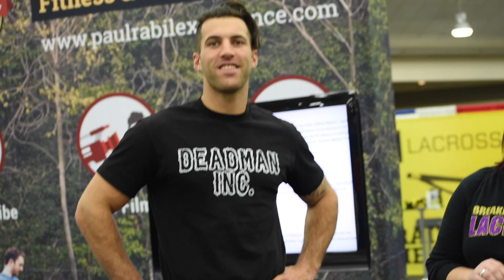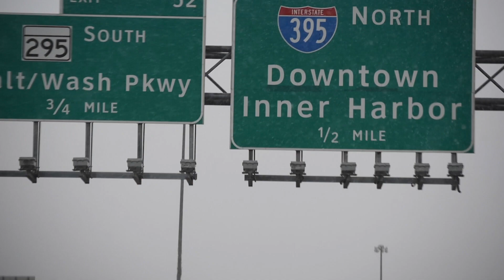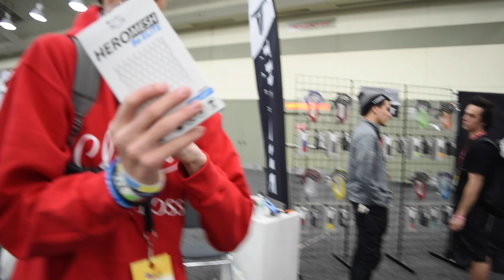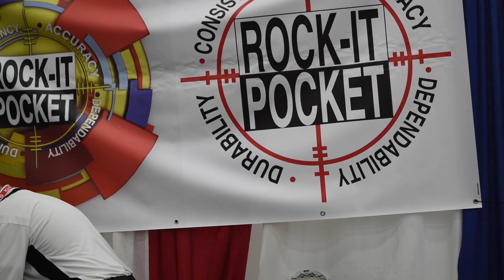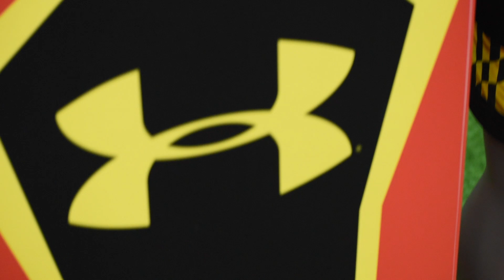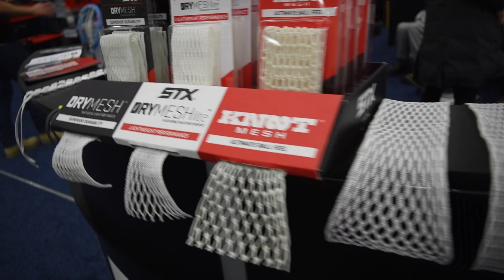Lacrosse Convention 2016 | Baltimore MD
Thank you so much for a fantastic year and LaxCon!!

Cannot wait for what else we have planned this year!!

Comment how your LaxCon2016 was below!